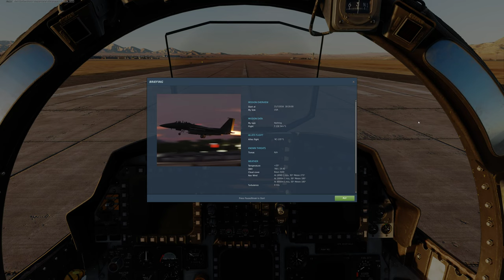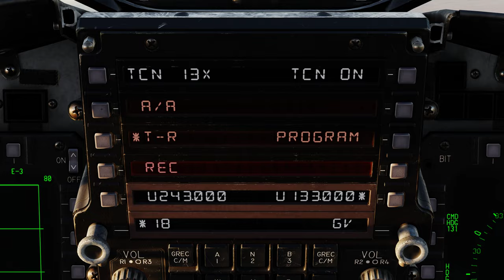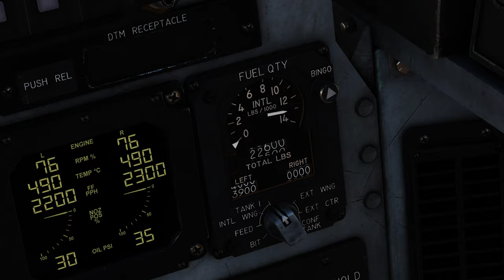DCS World: F-15E | Air-to-Air Refueling( REVO ) Quick test without comment 2/PT-BR_VÍDEO 2000